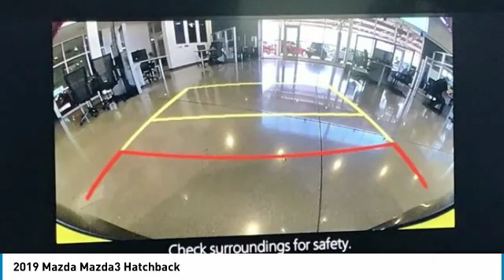2019 Mazda Mazda3 2019 Mazda Mazda3 Hatchback FOR SALE in Mesa, AZ MK1476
6343 E. Test Drive

Outstanding performance, Incredible efficiency! Find out why Mazda is overtaking all other vehicles in safety, reliability and performance. This fun to drive Mazda will get you where you need to go for many years to come. Stop by CardinaleWay Mazda Mesa -  Where we develop outstanding relationships where everyone wins  - today! 6343 East Test Drive, Mesa AZ 85206      Vehicle price and availability are subject to change without notice.